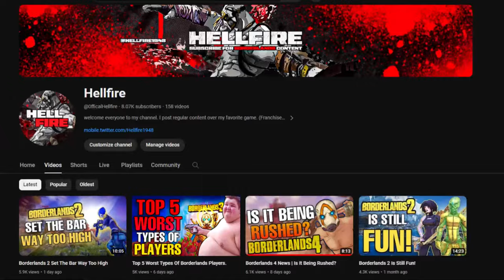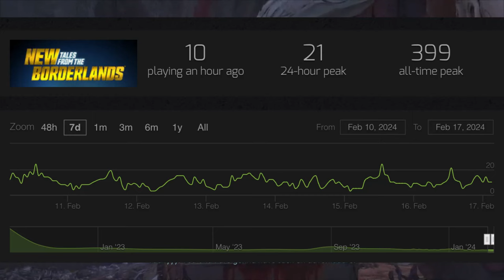Top 5 Worst Types Of Borderlands Players.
Top 5 Worst Types Of Borderlands Players. Thank you all so much for watching today's video!